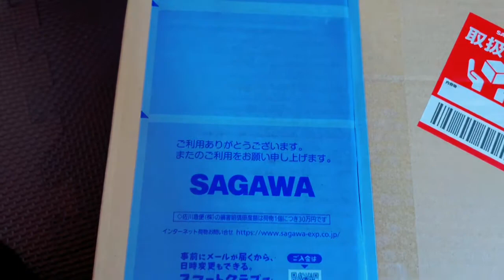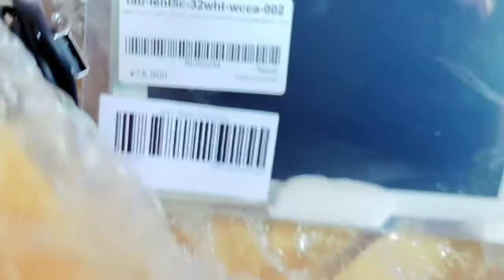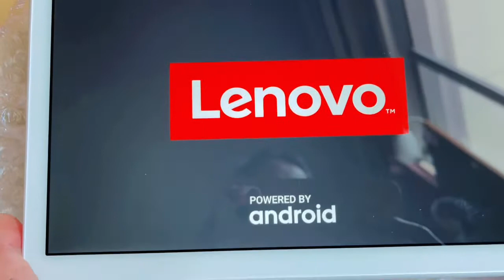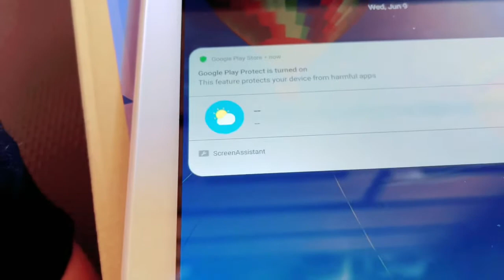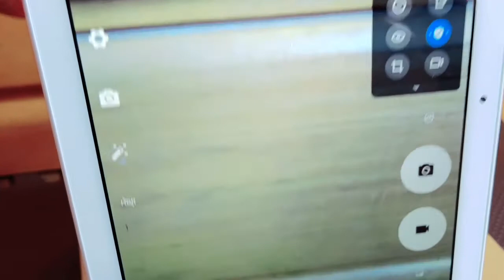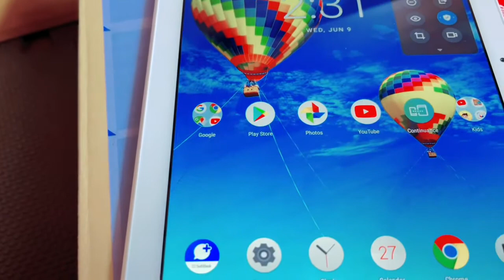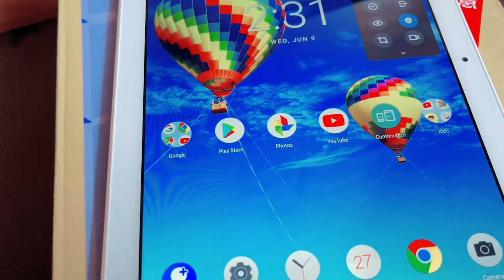Unboxing of My New Tablet.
This Channel Sharing About Sightseeing in Places, and more.
Live-Streaming